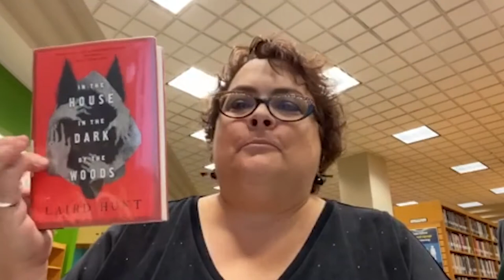Readers Advisory: In the House in the Dark of the Woods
Join Shannon for another Readers Advisory as she discusses a dark take on fairy tales with In the House in the Dark of the Woods by Laird Hunt.